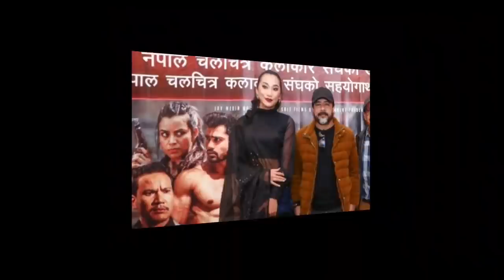कस​ले मार्यो बाजि | Box Office Collection | Sanglo VS Selfie King Vs Love Diaries | 2020